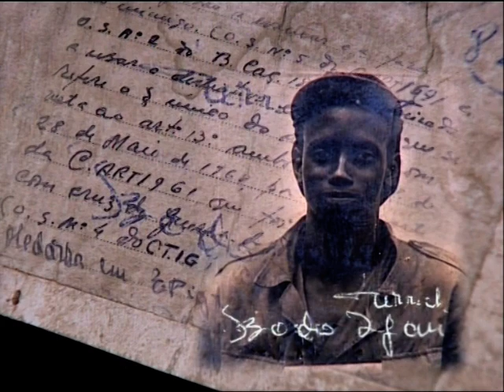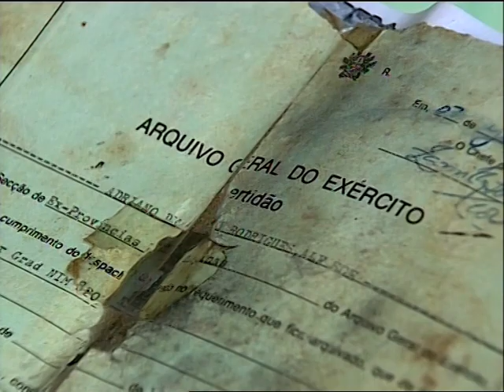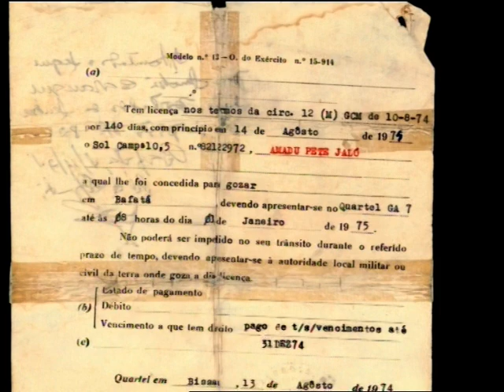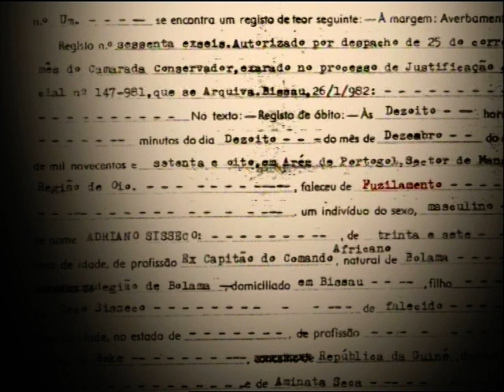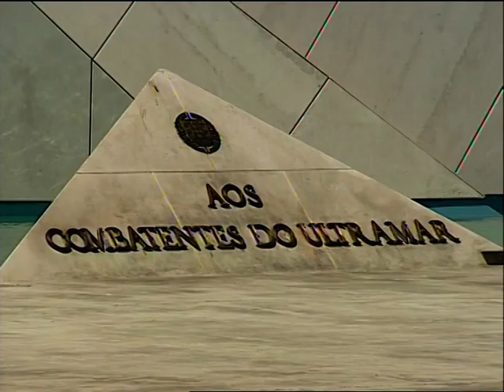ORFÃOS DE PÁTRIA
É para mim um daqueles símbolos de verticalidade, coragem e patriotismo cada vez mais raros e preciosos.
Foi o General João Almeida Bruno quem me alertou e me apoiou directa e indirectamente na investigação da vergonha nacional denunciada nesta reportagem, que as "conveniências" políticas tentaram impedir fosse emitida e acabou por o ser num horário de madrugada.
Na hora do adeus a um dos raros HOMENS e HERÓIS dos nossos dias recupero por isso, e assim, este meu OBRIGADO.